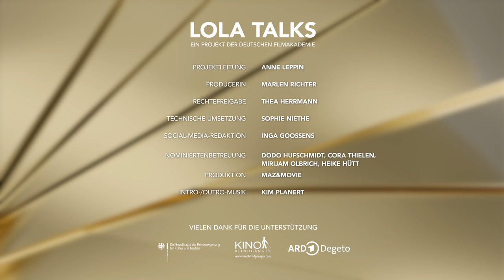LOLA TALK · Nominierung „Bester Spielfilm“ · IM TOTEN WINKEL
Ein deutsches Filmteam reist für Dreharbeiten an einem Dokumentarfilm in ein abgelegenes Dorf in der Türkei. Die Übersetzerin des deutschen Teams ist auch das Kindermädchen von Melek, einem kleinen türkischen Mädchen. Ihr Vater arbeitet als Überwachungsagent und muss sich zunehmend mit den mystischen Kräften auseinandersetzen, die seine Tochter zu verfolgen scheinen. Die Geschichten verflechten sich zu einem komplexen Netz aus Verschwörung, Paranoia und Traumata.

Im Gespräch sind Regisseurin, Koproduzentin und Autorin Ayşe Polat, Produzent Mehmet Aktaş, die Darsteller:innen Ahmet Varlı, Katja Bürkle und Cağla Yurga, Producerin Janna Heine und Kameramann Patrick Orth.

Mit den LOLA TALKS stellt die Deutsche Filmakademie in Kooperation mit der Beauftragten der Bundesregierung für Kultur und Medien (BKM), der ARD Degeto Film und der Kinoblindgänger gGmbh in den nächsten Wochen die diesjährigen Nominierten des Deutschen Filmpreis 2024 vor. Sie bieten einen exklusiven Blick hinter die Kulissen und die Möglichkeit, die nominierten Filme, ihre Gewerke und Protagonist:innen näher kennenzulernen.

Projektleitung · Anne Leppin
Producerin · Marlen Richter
Rechtefreigabe · Thea Herrmann
Technische Umsetzung · Sophie Niethe
Social-Media-Redaktion · Inga Goossens
Nominiertenbetreuung · Dodo Hufschmidt, Cora Thielen, Mirijam Olbrich, Heike Hütt
Umsetzung · maz&movie GmbH
Intro/Outro Musik · Kim Planert